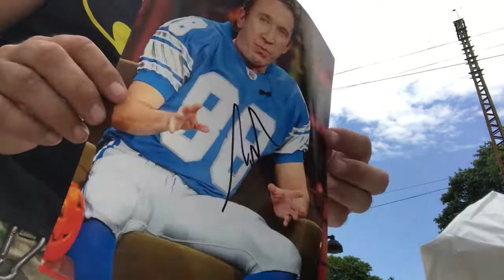Tim Allen/Tool Time/Buzz Lightyear TTM for Elite Collectibles Autographs and Memorabilia